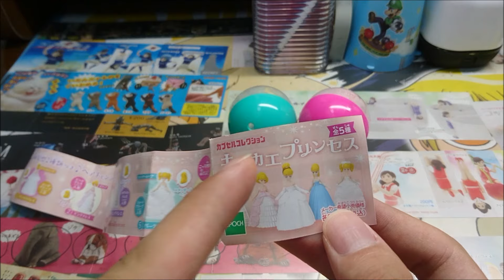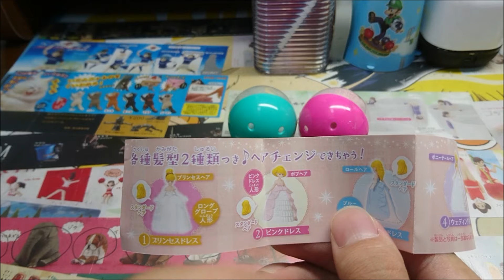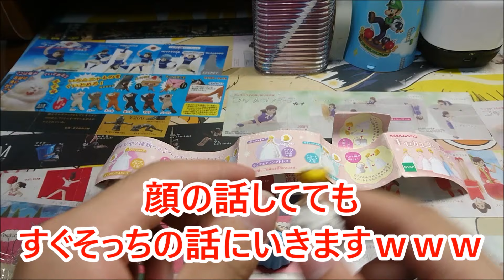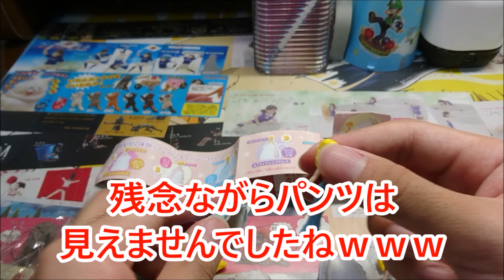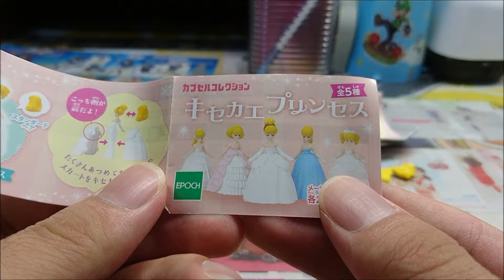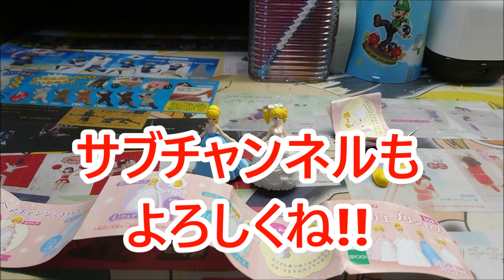【新感覚】キセカエプリンセス #1【着せ替えできるガチャガチャ！？】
「キセカエプリンセス #1」

今回は新感覚なガチャガチャを発見！！
なんと、着せ替えができるんです！！
この画期的な仕様につかさ、大興奮&過激祭り（笑）
狙いは「ピンクドレス」！！

「ハリー・ポッター マスコットコレクション」

「つかさのオリキャラ～魔法使いのポピーちゃん～を描いてみた」はこちらから↓

※この動画には、うp主の下手くそな語り、説明や騒がしい場面がございます。ご注意ください。

この動画の一部の音楽はこちらからお借り致しました。